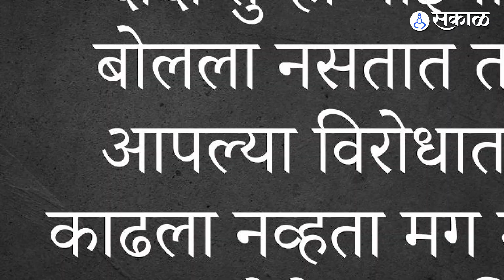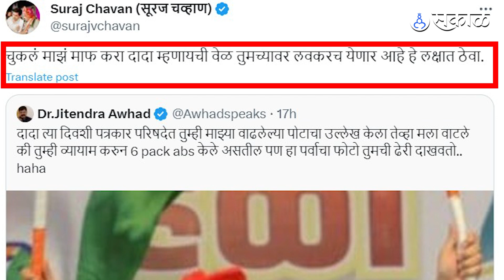Sharad Pawar vs Ajit Pawar: ढेरपोट्यावरून फोटो पोस्ट, Jitendra Awhad दादांवर संतापले | NCP Crisis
अजित पवार गट विरुद्ध शरद पवार गट यांच्यातील संघर्ष वाढत चालला आहे.  अशात ३० नोव्हेंबरला अजित पवार गटाचे वैचारिक मंथन शिबिर पार पडले. यावेळी अजित पवार आणि इतर नेत्यांनी  शरद पवार गटावर हल्लाबोल चढवला. यावेळी अजित पवारांनी  जितेंद्र आव्हाडांवरही हल्लाबोल चढवला.  मात्र आता आव्हाडांनी अजित पवारांचा फोटो पोस्ट करत डिवचलं आणि आता राष्ट्रवादीत ढेरपोट्यावरून वातावरण तापलंय.